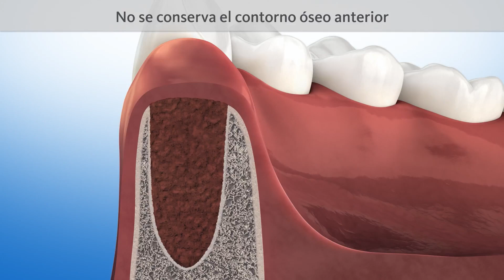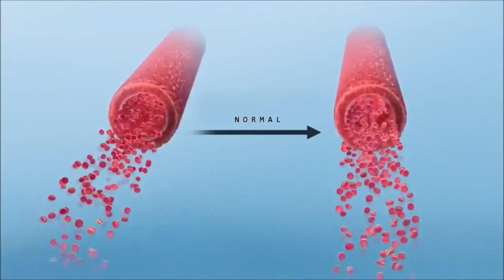⛔ERRORES COMUNES durante el proceso de Colocación de 𝗜𝗺𝗽𝗹𝗮𝗻𝘁𝗲𝘀 𝗗𝗲𝗻𝘁𝗮𝗹𝗲𝘀 paso a paso EXPLICADOS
¿Vas a comenzar con tu proceso de colocación de implantes dentales y estas lleno de dudas verdad?

Y la primera duda que tenemos es como saber si mi tratamiento de implantes dentales va a ser exitoso, como me puedo asegurar que va ir bien todo el tratamiento.

Bien, esa pregunta que aparentemente parece muy facil, encierra muchas opciones de respuesta. En otros videos ya he tratado las cuestiones principales que interfieren en la colocación de implantes, pero esta vez quiero que te plantees que puedes hacer tu para mejorar la tasa de exito del  tratamiento de implantes dentales y asi evitar rechazados de implantes tanto a largo plazo como a corto plazo. Estos son los temas que desarrollo en el video:

00:00 ¿Que factores influyen en el exito del tratamiento de implantes dentales?
00:58 ¿Que cuidados debo tener despues de la cirugía de implantes dentales?
05:00 ¿Como es el proceso durante el cual se ponen los implantes y las coronas dentales?
06:30 Rechazo de implantes dentales en fumadores: como influye el tabaquismo en el proceso de implantes dentales a corto y largo plazo

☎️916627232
🏠Paseo de la Chopera 74 de Alcobendas (Madrid)